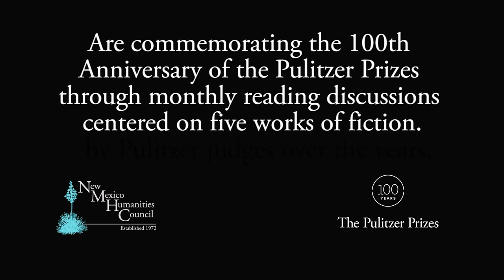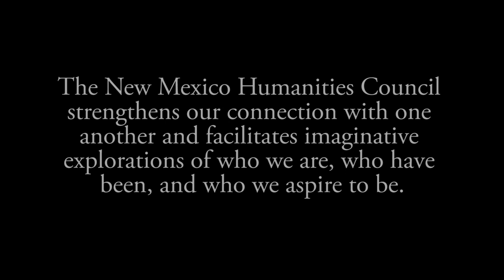Pulitzer Dialogues: Las Vegas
Pulitzer Dialogues participants in Las Vegas, NM discuss Toni Morrison's Beloved, which is one of five Pulitzer-nominated works of literature New Mexicans around the state are reading as part of the centennial celebration of the Pulitzer Prizes.